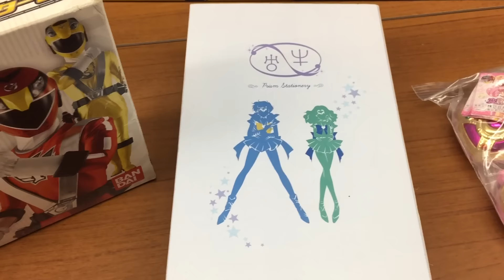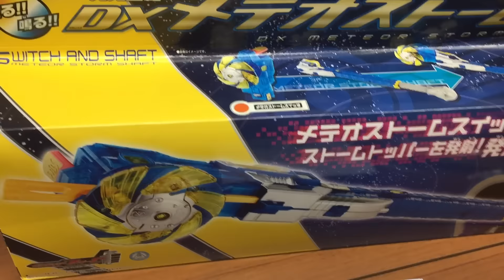チャンネル登録者数１万人ありがとう！！ [お買い物]炎神戦隊ゴーオンジャー エンジンオー シンケンオー セーラームーン トレーラー砲 仮面ライダードライブ メテオストームシャフト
記念動画は変身シーンをやります！公開は１０月下旬を予定！
今回は全部で１万円くらいで買ってきました！